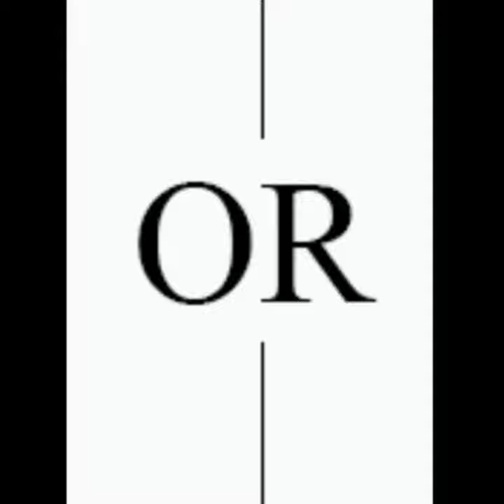ice cream sticks catapult/ice cream sticks craft/craft/lead school/sreeyan Madhagoni